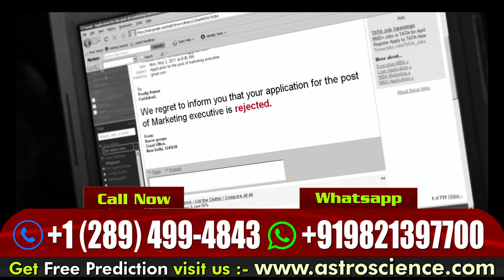World Renowned Astrologer Gurudev GD Vashist Call Now For Free Prediction Visit